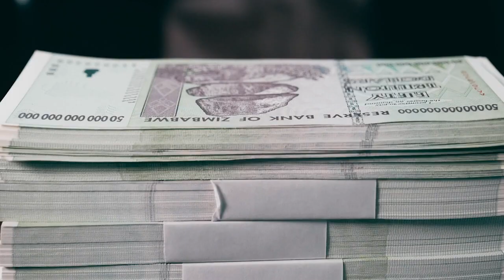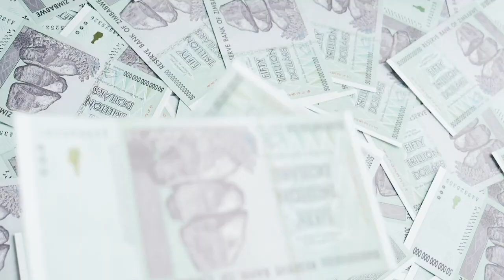Steve Baker MP - Money & Me, COVID-19 Special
In this episode of Money & Me, Graham Rowan speaks to Steve Baker about effects of COVID-19 and what he expects for the future.

Steven John Baker is a British politician, former Royal Air Force engineer, consultant, bank worker and Brexiteer who served as Chairman of the European Research Group from 2016 to 2017 and 2019 to 2020. A member of the Conservative Party, he has been the Member of Parliament for Wycombe in Buckinghamshire since 2010.

*The views expressed in this programme are not necessarily the views of the TV channel, it's officers or employees. The value of property and investments can go up as well as down. Always consult an independent financial professional.*